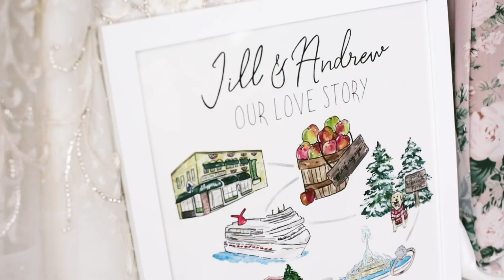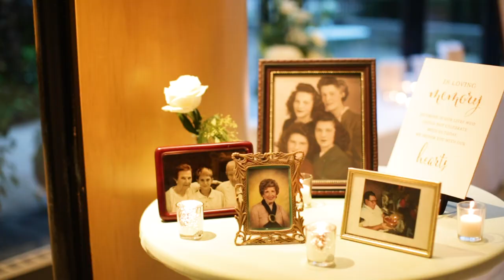JILLIAN + ANDREW WEDDING VIDEO AT MORTON ARBORETUM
"No Such Thing as Time," by Elenowen. Licensed through Elenowen, Secret Road Music Services, and  Concord Music Group.